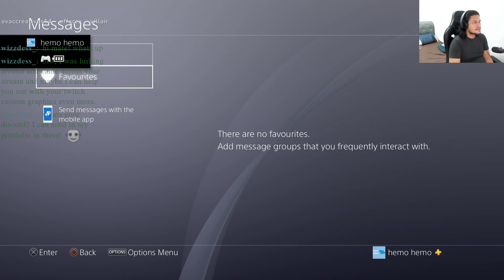VGT DayZ Helping Clan Im Friendly Day3